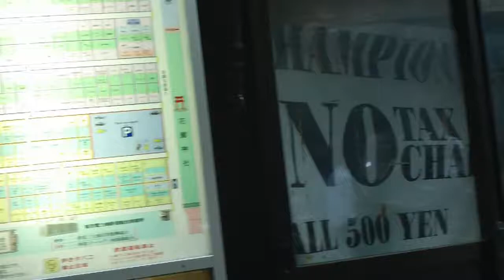"Shinjuku Blues" Ogi Hiroko, gt Hideki furuichi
新宿ブルース　扇ひろ子